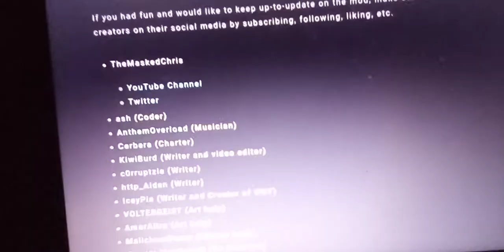fnf Mii funkin eteled vs Austin - plaything (55 misses)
hey superstars i hope you enjoy the fnf Mii funkin eteled vs Austin - plaything (55 misses) video credits to @themaskedchris and his team for making the fnf starlight mayhem old version mod and songs and for making the fnf Mii funkin eteled mod and songs and for making the fnf starlight mayhem reboot version mod and songs and yes I will put the Same thing just until I finished getting all the fnf vs Mii funkin vs eteled mod because @themaskedchris and his team did make the mods and they are amazing and the reason why I didn't play the Post mortal song was because after I was pressing the long notes I stayed considerated but then I lost I tried again 5 times and ended up trying again next time and I know I'm posting this in the morning but the reason why I didn't do the next videos after uploading them was because I was tired and went to sleep have a great funkin day